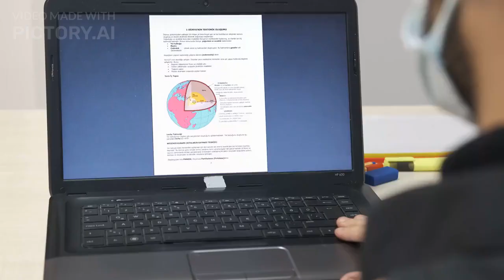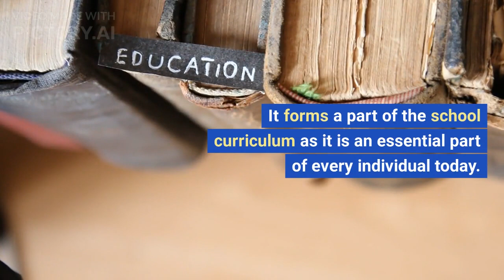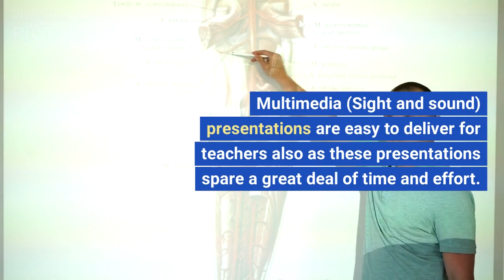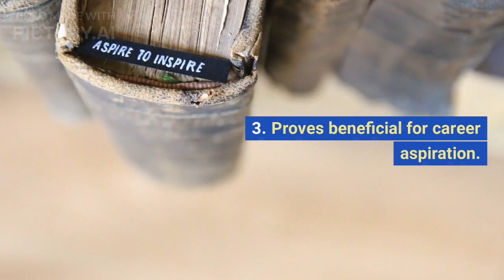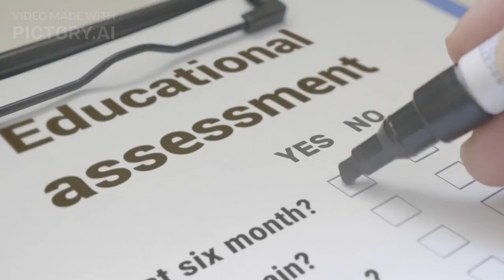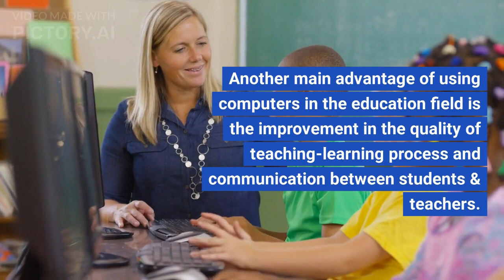IMPORTANCE OF COMPUTER EDUCATION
What is Computer Education?
Gaining basic knowledge as well as skills to operate computers to perform better jobs. Computer in  education is all about extending to its various branches of study in different fields & sectors.

Computer, along with internet facility is the most powerful device that children can use to learn new skills & abilities in education. Computer plays a significant role in each n every field of life. They help us in several ways.

For example, they find applications in medicine, industrial process, aviation industry, making bills in various big shops & malls, creating presentation slides in application software for making notes & delivering lectures in colleges, universities and a lot more. In short, not only in just one, but the Computer plays an all-rounded role in the field of education of students.

How Does Computer Help in The Education Process?
Computers in Teaching & Learning Process (CAL)
Research
Computer-Based Training (CBT)
Benefits Of Computer Education:
Uses Of Computer in Education
Innovation in Computer technology has a profound impact on education. It forms a part of the school curriculum as it is an essential part of every individual today. Computer education in schools plays a major noteworthy role in the career development of young children.

Being actively used in various educational institutes like schools, colleges & big universities, computers are used to aid the learning process of students. Professors in colleges & teachers in schools take help of audio-visual techniques to prepare lesson plans for children. For this, they use Microsoft PowerPoint to prepare electronic presentations about their lectures.

These electronic presentations can be shown on multimedia and sound projectors in classrooms. It is an interesting and simple method to learn for students. Multimedia (Sight and sound) presentations are easy to deliver for teachers also as these presentations spare a great deal of time and effort.

Research
Computers can be used for online education & research. With the help of the internet, students can find useful information about their projects, assignments and also can take useful help from other researchers as they store & organize their research materials in computers.

Computer-Based Training (CBT)
In CBT (Computer Based Training), various projects & educational programs are prepared or set up with the assistance of expert educators and audio-visual media help. These educational programs are generally set up in the shape of lectures on a specific subject/ topic & are given on CDs. Students can learn when they wish at their homes.

It enhances creativity & thinking skills.
Provides efficient & better use of IT Technology.
Proves beneficial for career aspiration.
Improves research work & helps in communicating with different education providers.
Gives instant information on any topic in just a single click, & many more.
1. Huge & Organized Store Of Information

Vast or Immense storage is yet another main great characteristic of a computer. Students and teachers can download and store a lot of educational materials, books, presentations, lecture/ address notes, question papers, and so on in computers.

Students can find many different ways to solve a certain problem given to them. Through Computer, they can interact with people having same issues & decisions.

2. Quick Processing Of Data

Speed is the fundamental attributes of a computer. We can easily find information with just a single touch of a button.

3. Audio-Visual Guides in Teaching Process For A Viable Learning

One of the primary uses of computers in education is ‘the Access to the Internet’ for information search about any topic.

Appealing and Better introduction (presentation) of data through applications programming software like Microsoft PowerPoint to introductions for creating splendid presentations for lectures & notes.

4. Parents Can Know Their Ward’s Progress

The Computer has helped parents & guardians a lot as they can likewise know by checking every minute progress of their children through computers and the web by browsing the school’s website. They can check different assessment results, attendance reports, participation in curricular and co-curricular activities, and significantly more.

5. Quick Communication & Correspondence

Another main advantage of using computers in the education field is the improvement in the quality of teaching-learning process and communication between students & teachers. For this, they use Microsoft PowerPoint to prepare electronic presentations about their lectures.